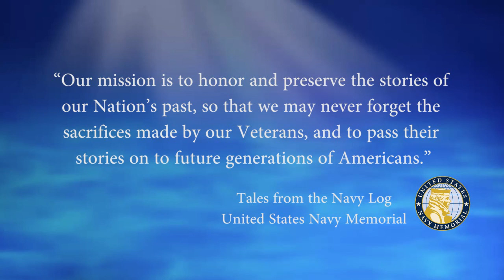USNM Interview of Bruce Teja Part Fourteen Role as a Damage Control Petty Officer on the USS Conyngh